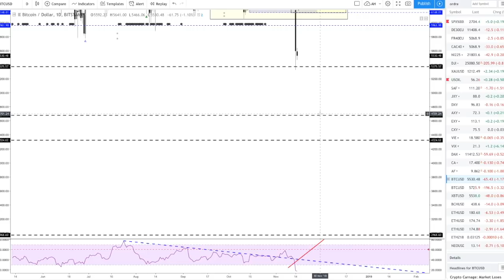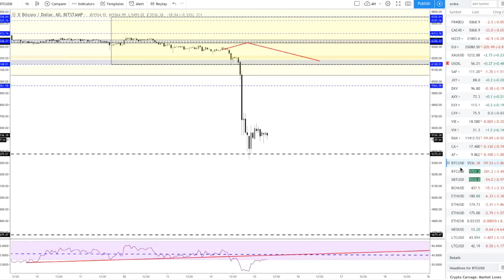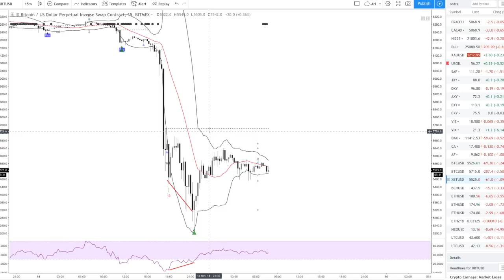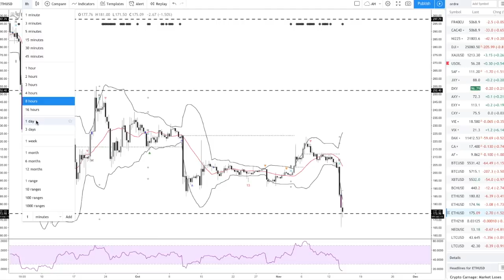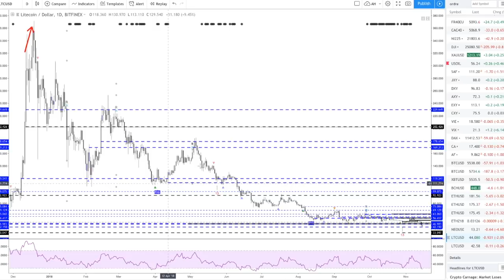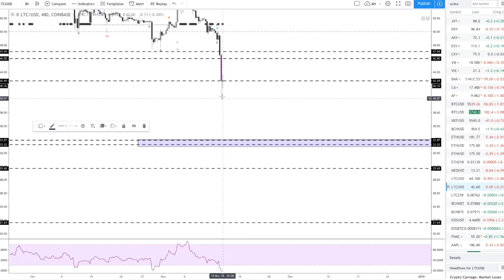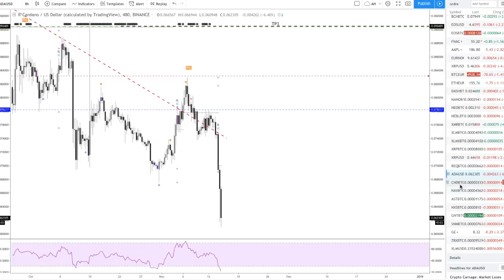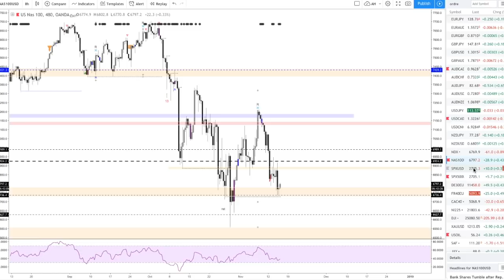[Market_Reader] TOPO CRYPTOS 15 Nov: COMMENT TRADER CE DOWN??